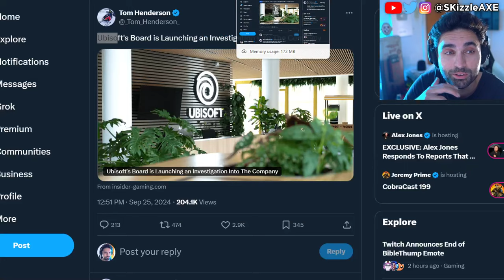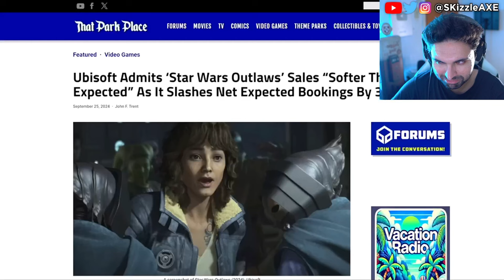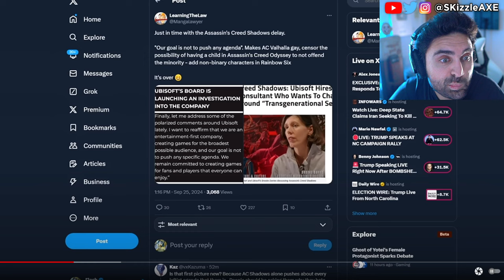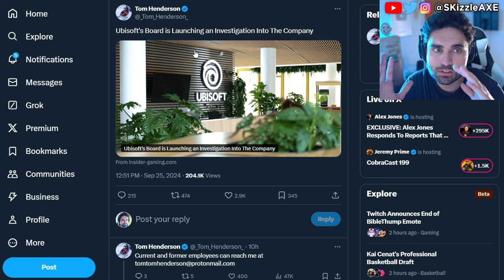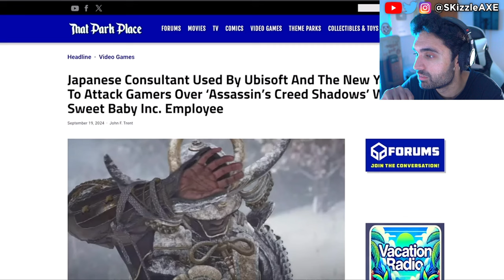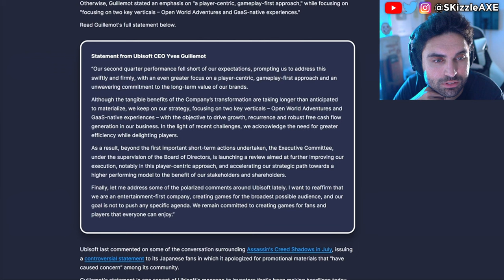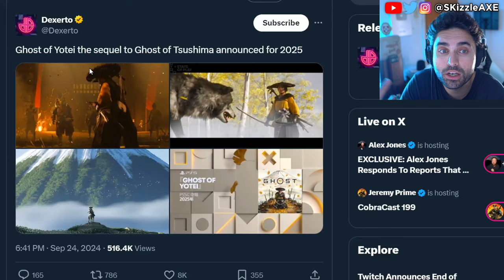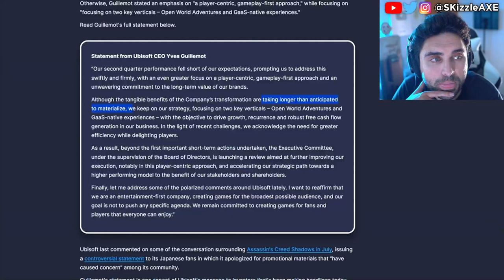Why every game is WOKE now? 🥴 - Assassins Creed, Sweet Baby Inc, Dragon Age, GTA 6, COD PS5 Xbox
Ubisoft delayed Assassin's Creed Shadows. We're hearing Sony PlayStation spent $400 million on Concord. Ubisoft Assassin's Creed Shadows pre-orders are very low. Star Wars Outlaws reviews are out and fans are not happy. Dustborn Dev CAUGHT Stealing GTA Assets & MELTS down on Twitter! Concord FAILURE Cost Sony $214,285.71… Per Player! Concord and Dustborn FLOPS HARD. Ubisoft fires some Star Wars marketing department. WOKE Screen Rant Reviewer Is In HIDING After Her Black Myth Wukong Review EXPOSED Her Activism!! Woke Sweet Baby Defenders DEMAND You NOT Buy Black Myth Wukong + Deadpool & Wolverine ATTACKED. Star Wars Theory DESTROYS WOKE UBISOFT and Concord HUMILIATED by upcoming game Mecha Break - the player count difference is STAGGERING. Star Wars Outlaws reviews are not looking good. Asmongold, EndymionTV and YellowFlash reacts to Woke agenda in gaming.

0:00 WOKE Assassin's Creed Delayed by Ubisoft
3:17 Video
7:01 this is crazy
15:57 WOKE Ubisoft issues response